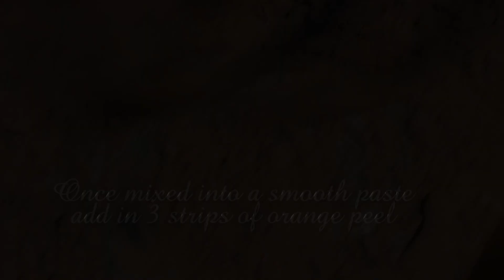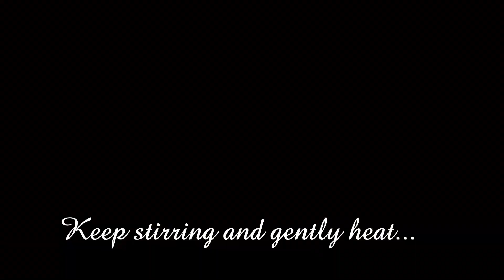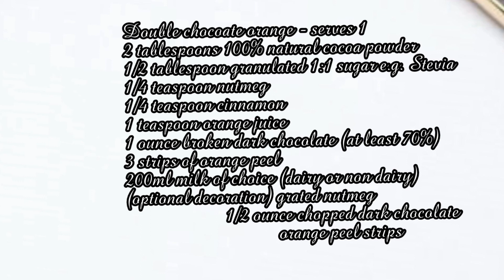Best Hot Cocoa 3 ways l half the calories of dark chocolate!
Are you looking for something rich, smooth, warm, indulgent and healthy? Then you will love my ultimate indulgent hot cocoa!

What's even better is there are 3 versions to choose from. Actually, why choose? Try them all and I guarantee you won't be able to resist making at least 1 version all the time.

You may not know this but there is a difference between the 2 types of hot chocolate drinks... hot chocolate and hot cocoa. Hot chocolate is made from melting chocolate whereas hot cocoa is made using cocoa powder. I'm using cocoa powder as it contains half the calories of eating dark chocolate! And what's even better is you can make it with your milk of choice and it will still be utterly delicious!

💖 There is a full list of ingredients at the end of the video

▶ Timestamps:
0:01 Intro
0:08 Difference between hot cocoa & hot chocolate
0:36 Ultimate hot Cocoa
2:21 Decorated/topped
2:40 Double chocolate orange
5:09 Decorated/topped
5:38 Spicy
7:13 Decorated/topped
7:55 Full list of ingredients

Peanut Butter Crunchies l quick, easy, nutritious bran flake cakes - my HEALTHIER version of CHOCOLATE CORNFLAKE CAKES